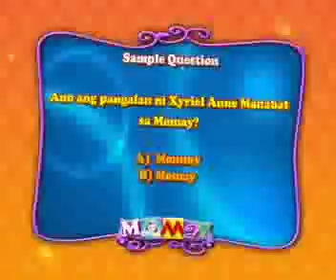MOMAY Text Promo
Tumutok sa Momay bago mag-TV Patrol World at sumali sa Text Promo!